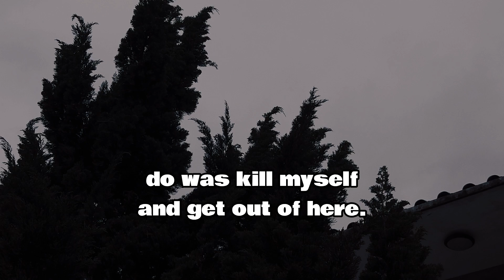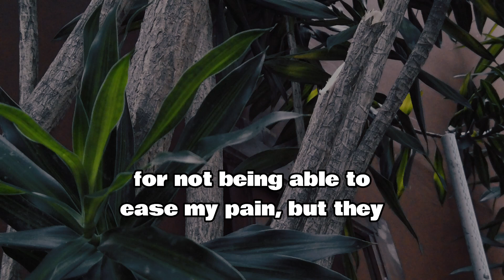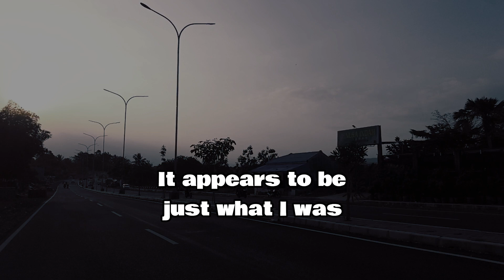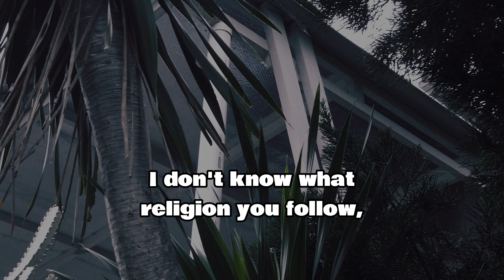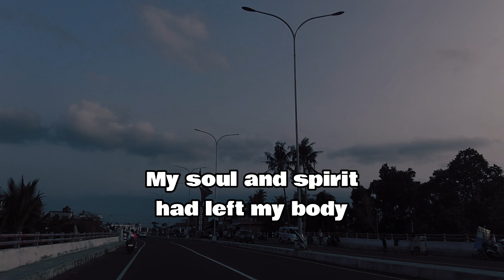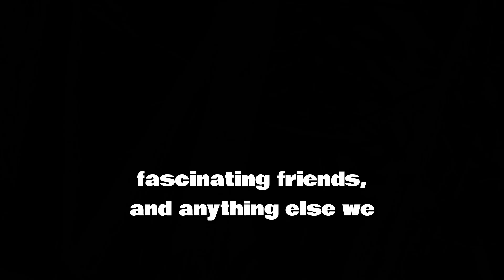He Saw the Meaning of Life During an Overdose - His Story Will Amaze You!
NDE: He Saw the Meaning of Life During an Overdose - His Story Will Amaze You!